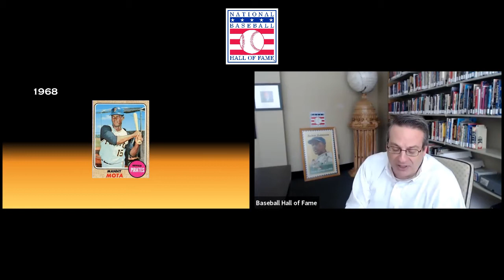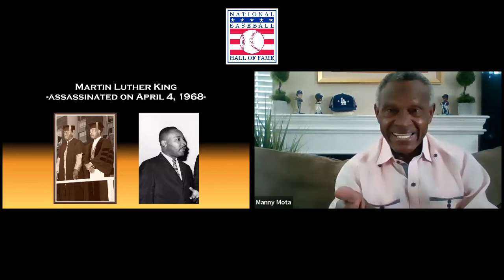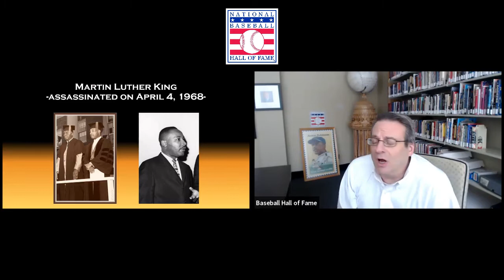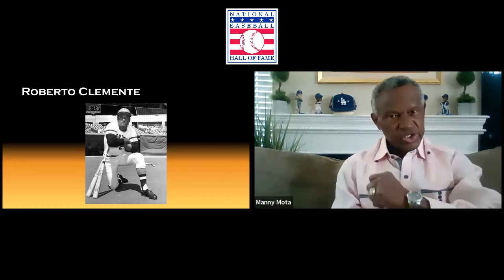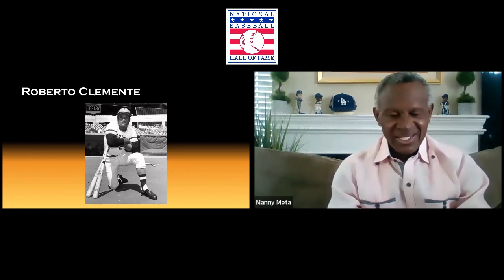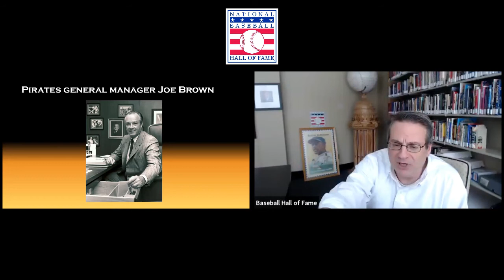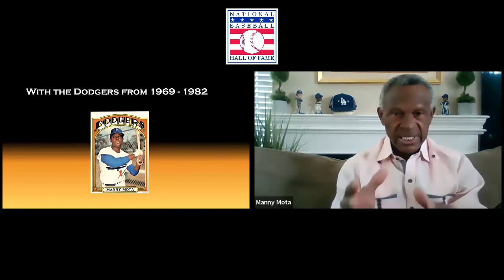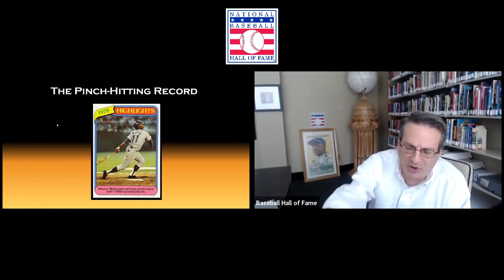Virtual Voices of the Game - Manny Mota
Join us for a celebration of Martin Luther King Jr. Day with former major league outfielder Manny Mota. Martin Luther King Jr.'s assassination brought baseball to a halt in 1968. Mota was a member of the 1968 Pittsburgh Pirates, a team that refused to play on Opening Day after the assassination of Martin Luther King Jr.

A close friend of Roberto Clemente and a trusted player for Tommy Lasorda with the Los Angeles Dodgers, Mota forged a long career that spanned 20 seasons. He batted .304, earned an All-Star Game selection in 1973, and became one of the greatest pinch-hitters in major league history.